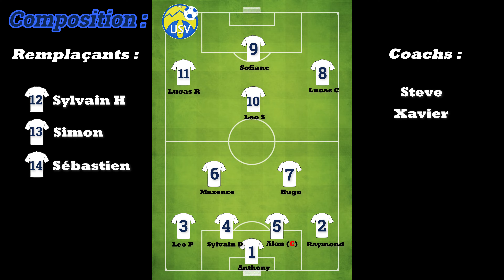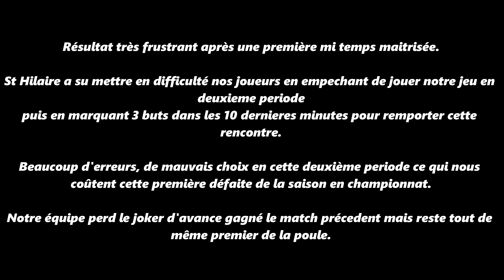Un scénario cruel ! - St Hilaire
7 ème match de championnat,
Un scénario remplit de rebondissements, en passant par toutes les émotions dans un match important après la victoire face a notre concurrent direct,
Objectif : "garder notre avance".

Saint Geoire En Valdaine - St hilaire Cote (D4)

Merci a tous de nous suivre,
bon visionnage.